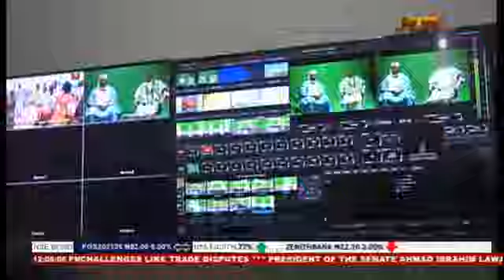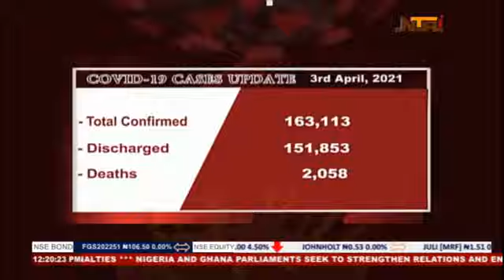Panorama News | 04/04/2021 | NTA